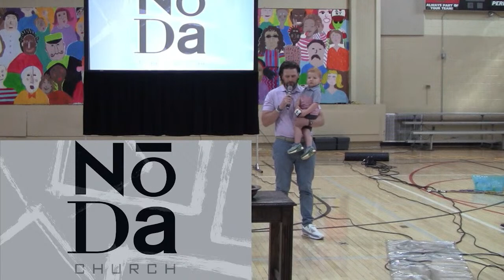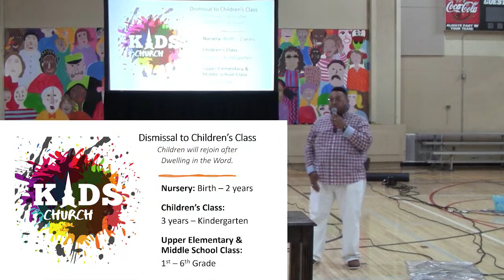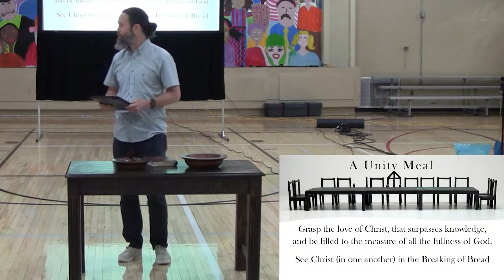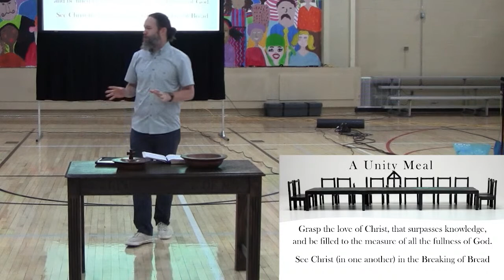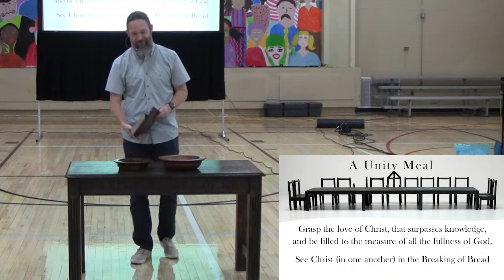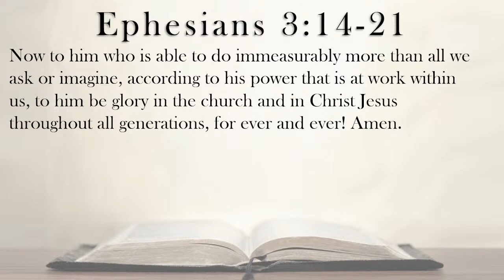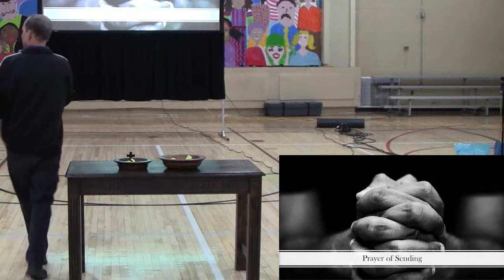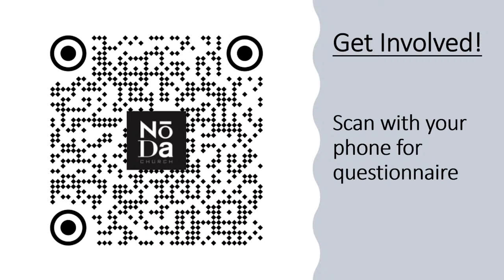Building from the Foundation